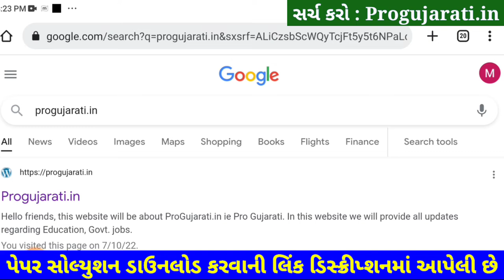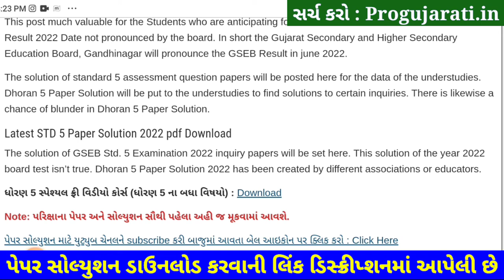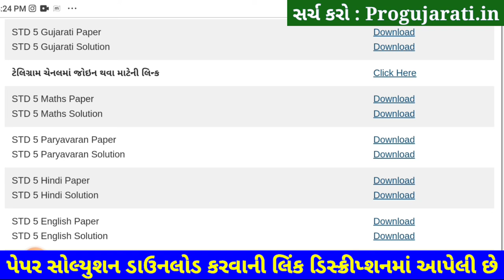Dhoran 5 Paryavaran Paper Solution 2022 STD 5, STD 5 Paryavaran Paper Solution 2022 40 Marks October